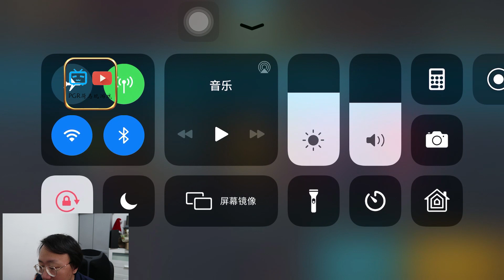【送的英雄就不强？】【冰霜君主】【沃林霜王】【突袭暗影传说】【Raid Shadow Legends】【突袭暗影】【暗影传说】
大家好，欢迎回来我的频道。这一期分享一下 冰霜君主/沃林霜王 的使用。个人感觉不是很强。
如果你有更好的用法请给我留言，谢谢～

你也可以在这里找到我
【bilibili】 PGR荷马玩游戏